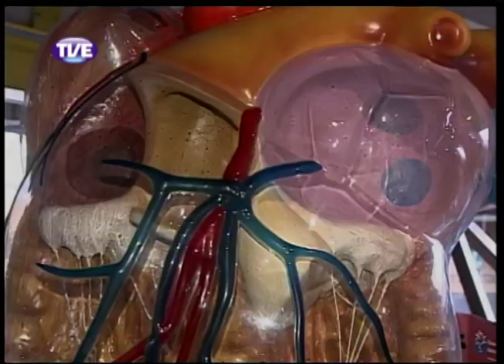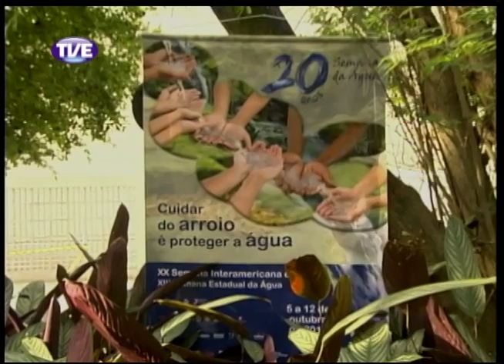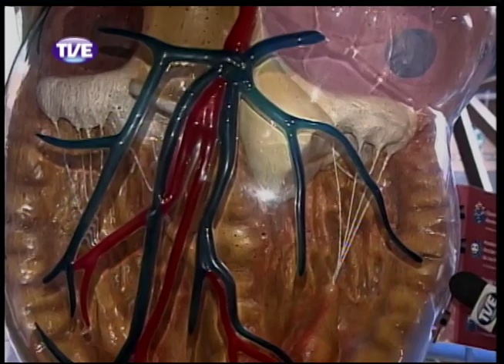Jornal da TVE 2 Edição 11/10/13 Bloco 1